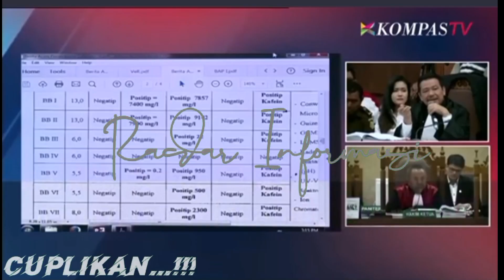Puji Tuhan Jessica Wongso Bebas !! Wayan Mirna Salihin Tewas Bukan Karena Racun Sianida